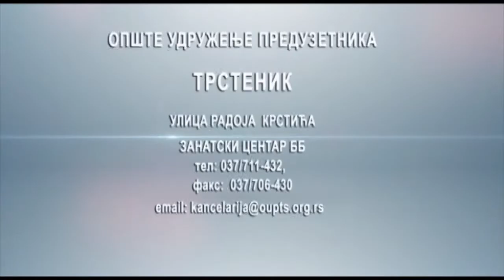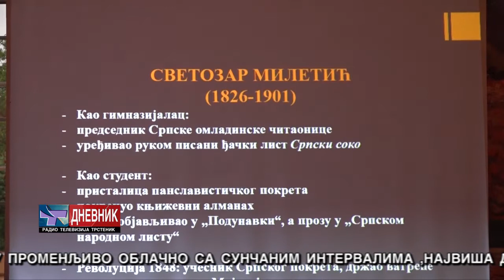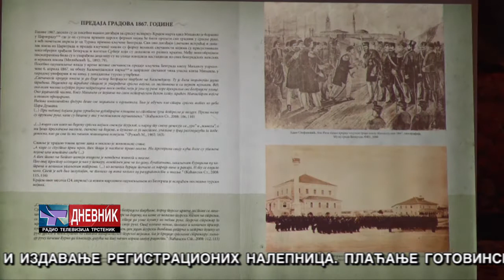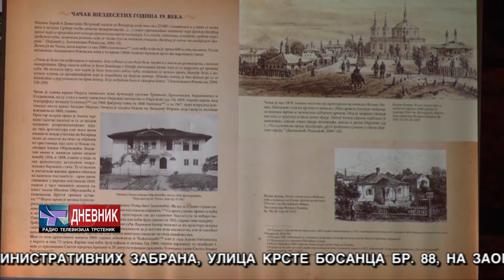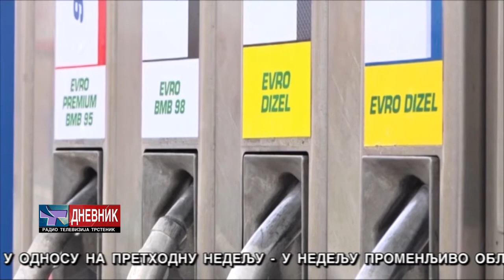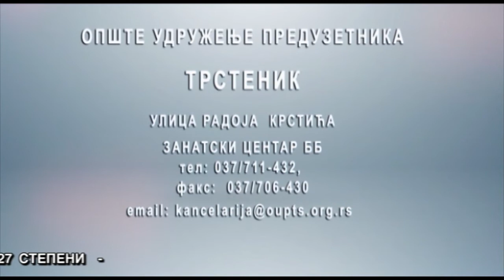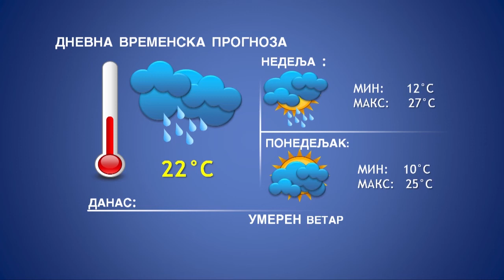DNEVNIK 720P 09 07 2022